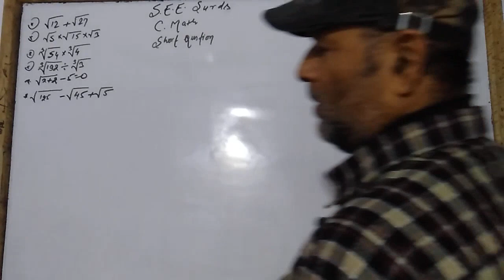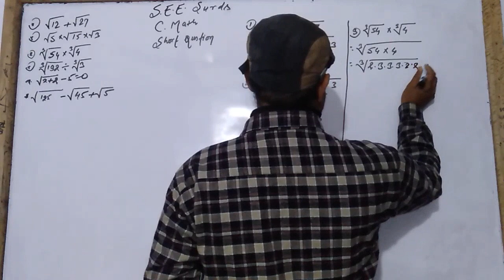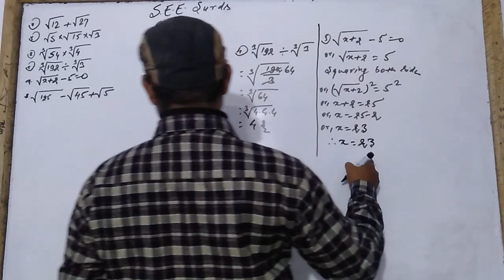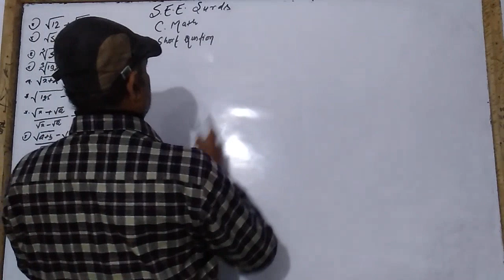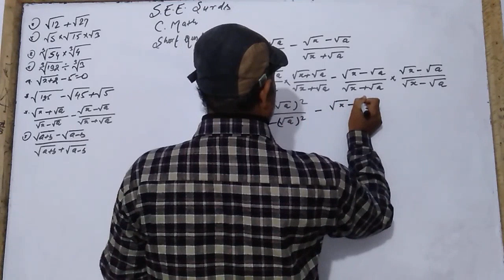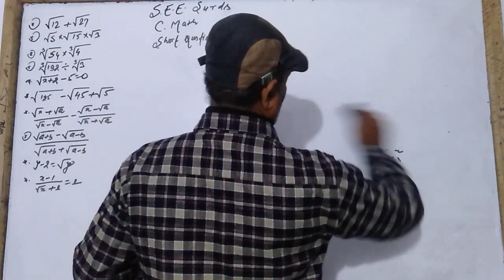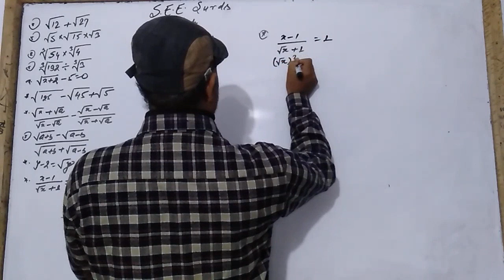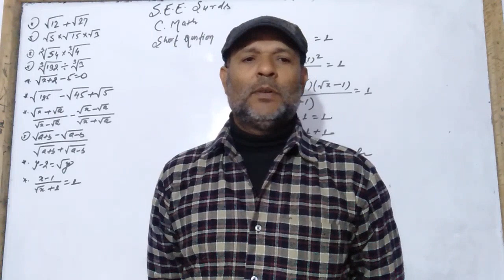SEE examination comp.math surds short questions